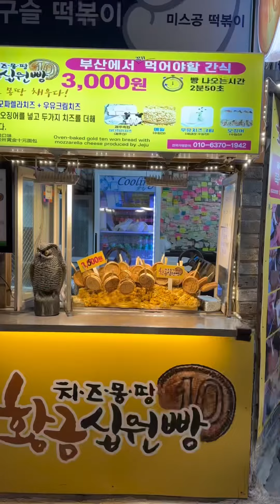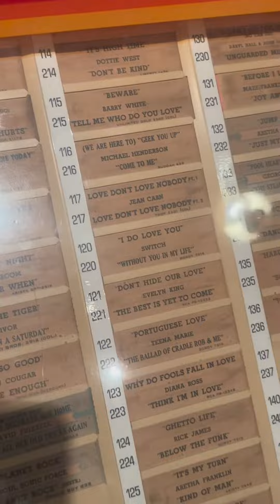Last Spring Break Night in Busan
In this video I shared what we did on our last night in Busan. In the previous video we took the kids to an indoor zoo in Seomyeon so this video continues onto what we did after. This was our 4th night in Busan. The kids went back to the Airbnb to relax while my husband and I grabbed some dinner and after that we hit up a vintage style bar. It was pretty cool and you can put in song requests.

Follow on

IG: @alcovatravels @kaychan84 @kaychanphotography